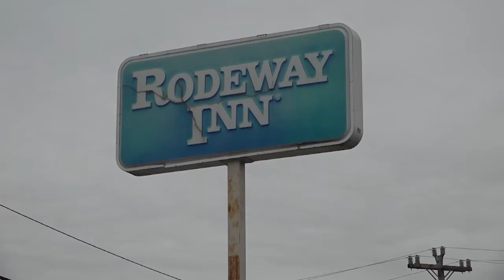Old Motels Revamped: Affordable Housing Solutions in Cities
People all across the country are having a hard time finding somewhere to live. So, cities are renovating old buildings for more housing. In Charlotte, an old motel is getting new life as an apartment building.